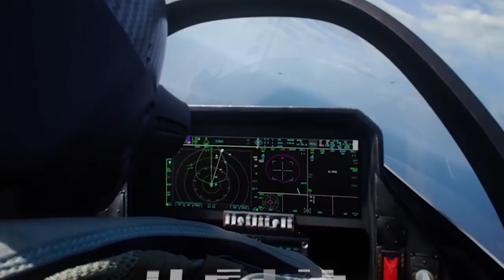These 32 Stealth Aircraft will replace the Polish fleet of 28 Soviet-made MiG-29s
Poland Agrees to Buy 32 F-35 Combat Aircraft. The Warsaw agreement to buy dozens of F-35 stealth aircraft from the US will be signed next week, the Polish defense minister said on Polish radio, Wednesday, 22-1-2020, released by Sputniknesw.com on Thursday 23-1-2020.

In an interview with the Channel One radio program "Sygnaly Dnia" ("Today's Signal"), Polish Defense Minister Mariusz Blaszczak said the deal would be finalized next week, with the first aircraft sent in 2024.

"We have basically finished the negotiations, with only a few procedural problems still pending. I am sure that in January 2020, we will sign an agreement with the United States to purchase 32 F-35 aircraft, the most modern aircraft in the United States. "The world," said Blaszczak, according to The First News.

"The first aircraft for Poland will be ready by 2024. This is the result of a very good relationship between President Andrzej Duda and US President Donald Trump," Blaszczak told Channel One, according to the Polska Times.

"The US State Department's decision to approve the sale of 32 sophisticated F-35 aircraft to Poland means that we are closer to carrying out this contract. This is the most important contract in history for the Polish Army; it was the introduction of the Polish air force into a new era. This is the creation of capabilities for the air force, which they did not previously have. "

The stealth aircraft will replace the Polish fleet of 28 Soviet-made MiG-29s (NATO reporting name "Fulcrum") purchased from the Czech Republic and Germany after the collapse of socialism in the Eastern Bloc. MiGs are formidable aircraft, designed to fight sophisticated US Jet like F-15s, but they don't have the stealth capability of the F-35.

An insider close to the agreement told the Polish daily Dziennik Gazeta Prawna the cost could be "a little more than" a total of $ 4 billion, which included training and supply of spare parts.

Defense News noted that Warsaw refused to sign an accompanying agreement that accompanied it, but according to Defense 24, the Eastern European country was also interested in the "loyalman" Valkyrie XQ-58A unmanned aircraft currently being developed by Lockheed Martin to accompany the F-35 in battle.

Last October, the Pentagon negotiated a 35 billion dollar deal with Lockheed Martin to reduce the cost of hidden but expensive F-35s in the future, which defense contractors called "a lot."

The F-35A model of the type Poland will buy will cost $ 79.2 million each in Lot 13 and $ 77.9 million each in Lot 14, which according to the Polska Times are the two lots that will supply aircraft to Warsaw.

Lockheed noted the Pentagon agreement covered all foreign military sales as well as planes to be bought by Washington, which meant Poland would pay the same price as America.

However, even when planes are "sent," they will not be flown to Poland. As was the case with F-35s purchased by Britain, Turkey and others, the aircraft will be sent to Luke's Air Force Base in the state of Arizona, USA, where their future operators will travel for training with experienced American F-35 pilots. , said Defense 24. That means the first F-35 to use Red and White might not fly in Eastern Europe until 2026.